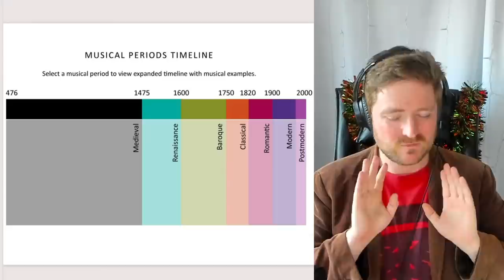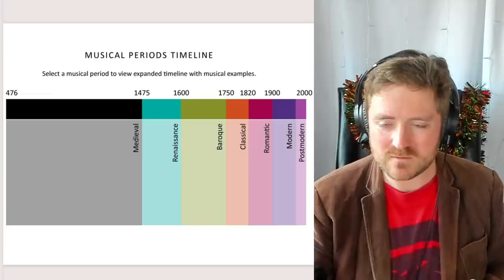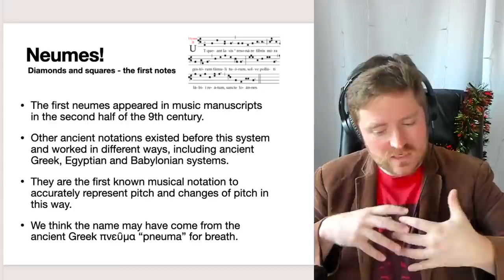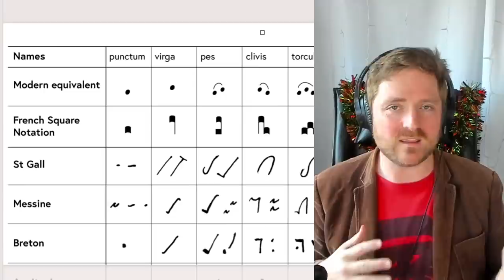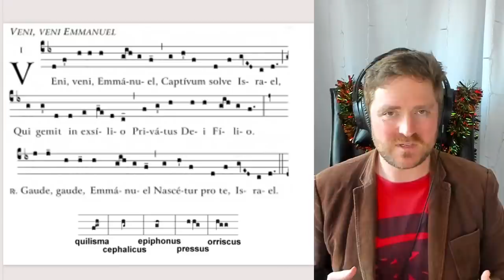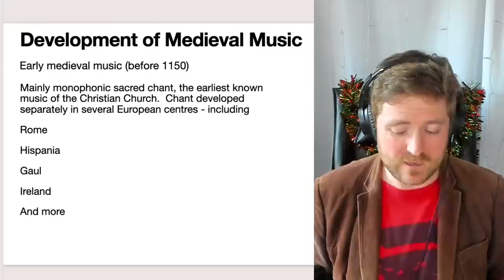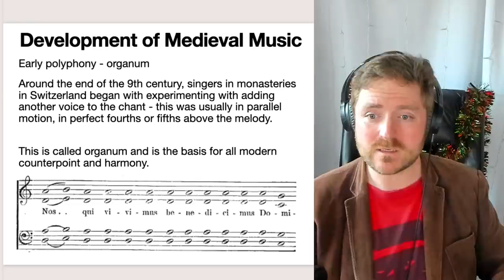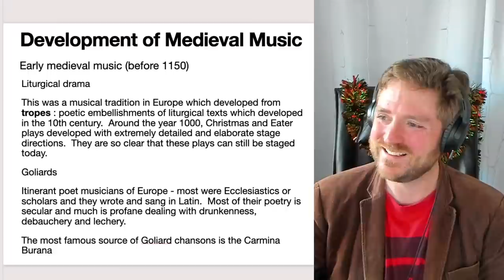An introduction to Medieval Music DEEP DIVE Music History Episode 3 24 November 2020